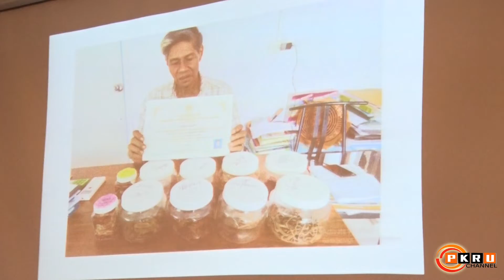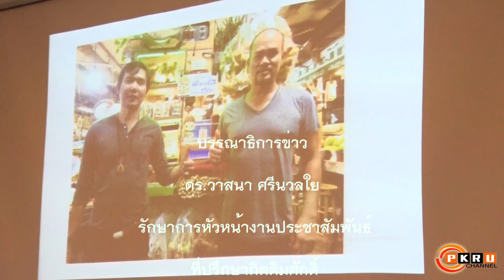PKRU Channel :ผนึกองค์ความรู้ วิสาหกิจชุมชนฯ พัฒนาการปลูกและสกัดกัญชาและสมุนไพรเพื่อการแพทย์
เมื่อวันที่ 4 กันยายน 2562 มหาวิทยาลัยราชภัฏภูเก็ต ร่วมกับ วิสาหกิจชุมชนเกษตรสมุนไพรไทยภูเก็ต จัดพิธีลงนามบรรทุกข้อตกลงความร่วมมือ (MOU) เพื่อร่วมกันสนับสนุน ส่งเสริมการเรียนรู้ พัฒนาศักยภาพการปลูกและสกัดสารจากพืชสมุนไพร ได้แก่ กัญชา กัญชง กระท่อม รวมทั้งสมุนไพรชนิดอื่น ๆ เพื่อการรักษาโรคและประโยชน์ทางการแพทย์ที่ถูกต้องตามหลักวิชาการถูกต้องตามกฎหมาย                 โดยมี ผศ.ดร.หิรัญ ประสารการ อธิการบดี ม.ราชภัฏภูเก็ต / ผศ.ดร.นพดล จันระวัง รองอธิการบดีฝ่ายกิจการนักศึกษา / นพ.ณภัทร เพชรวีรชูวงศ์ ประธานกรรมการวิสาหกิจชุมชนเกษตรสมุนไพรไทยภูเก็ต และ ดร.ประเจียด อักษรธรรมกุล ที่ปรึกษาวิสาหกิจชุมชนเกษตรสมุนไพรไทยภูเก็ต ร่วมลงนาม ตลอดจน ผู้บริหาร และตัวแทนจากทั้งสองหน่วยงาน ร่วมเป็นสักขีพยาน ณ ห้องประชุมสภามหาวิทยาลัย อาคารเฉลิมพระเกียรติ ม.ราชภัฏภูเก็ต
สำหรับกรอบความร่วมมือระหว่างทั้งสองหน่วยงานมีประเด็น ดังต่อไปนี้ 1. ส่งเสริม สนับสนุนความร่วมมือในการดำเนินการศึกษาวิจัย การปลูก เก็บเกี่ยว สกัดและแปรรูปกัญชา กัญชง กระท่อม และสมุนไพรชนิดอื่น ๆ เพื่อการรักษาโรคและประโยชน์ทางการแพทย์ / 2. วิสาหกิจชุมชนเกษตรสมุนไพรไทยภูเก็ต รับผิดชอบในการส่งเสริมและสนับสนุนให้เกษตรกรสหกรณ์และวิสาหกิจชุมชน ให้มีความรู้ความเข้าใจในการปลูก เก็บเกี่ยว สกัดและแปรรูปกัญชา กัญชง กระท่อม รวมถึงสมุนไพรชนิดอื่น ๆ เพื่อสร้างแหล่งเรียนรู้ อบรม สัมมนาให้ความรู้ทางวิชาการและกฎหมายที่เกี่ยวข้อง ด้วยความร่วมมือและสนับสนุนจาก ม.ราชภัฏภูเก็ต / และ 3. ม.ราชภัฏภูเก็ต รับผิดชอบในการส่งเสริมและสนับสนุนให้บุคลากรและสถานที่ของมหาวิทยาลัยในการดำเนินการศึกษาวิจัย ถ่ายทอดเทคโนโลยีและองค์ความรู้ด้านการปลูก เก็บเกี่ยว สกัดและแปรรูปกัญชา กัญชง กระท่อม รวมถึงสมุนไพรชนิดอื่น ๆ ร่วมกับ วิสาหกิจชุมชนเกษตรสมุนไพรไทยภูเก็ต ทั้งนี้การ MOU ดังกล่าว มหาวิทยาลัยจัดขึ้นเพื่อให้บริการวิชาการแก่ท้องถิ่น เนื่องจากมหาวิทยาลัยมีองค์ความรู้ในด้านการวิจัยสมุนไพร และบุคลากรที่มีความเชี่ยวชาญในด้านวิทยาศาสตร์และการเกษตร ซึ่งการร่วมมือกับหน่วยงานที่มีฐานความรู้และเครือข่ายที่เข็มแข็งในด้านการพัฒนาสมุนไพรเพื่อการรักษาโรค จะสามารถช่วยเหลือและให้ความรู้ที่ถูกต้องแก่ท้องถิ่น